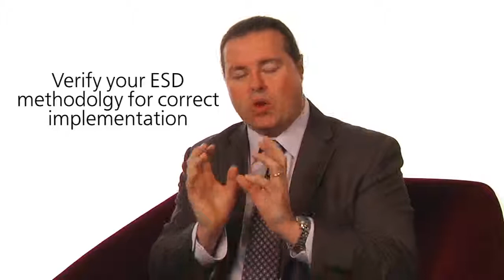Overview of Calibre® PERC™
Calibre® PERC™ is a reliability verification platform, providing robust, full chip, sign-off quality checks in an integrated environment. From your first schematic, through SoC assembly, to the final layout, we are able to provide a repeatable, efficient and effective reliability verification platform capable of verifying your most challenging reliability issues.